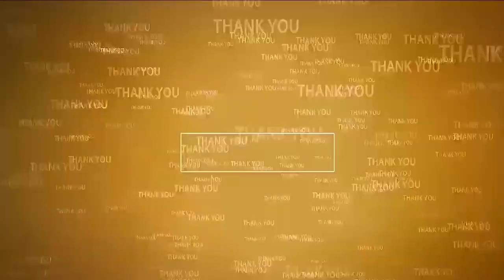సంగంలో వాడ‌వాడ‌లా పంద్రాగ‌స్ట్ సంబ‌రాలు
- జెడ్పీ హైస్కూల్ విద్యార్థుల‌కు కెన‌రాబ్యాంక్ అంబేద్క‌ర్ వ‌స‌తిదీవెన అంద‌జేత‌
- విద్యార్థుల‌కు బ‌హుమ‌తులు ఇచ్చిన కాకు మ‌ధ‌న్‌కుమార్‌యాద‌వ్